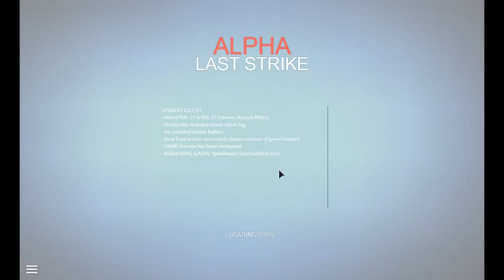Call of Duty Advanced Warfare Roblox ep.1